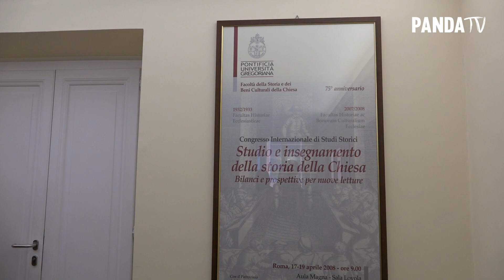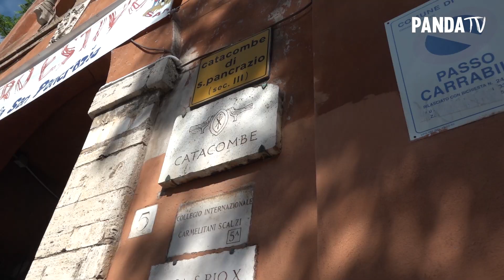Kulturowo - W Rzymie piękny maj 2019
Zajrzyjcie koniecznie na naszą relację z wyjazdu konferencyjno integracyjnego w ramach warsztatów pastoralnych UKSW

SNAP pandatvpl